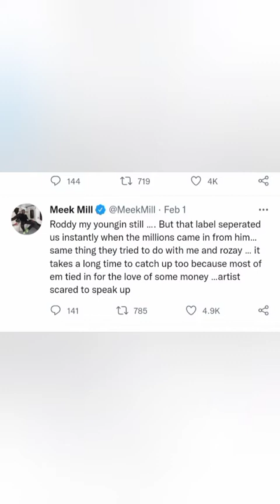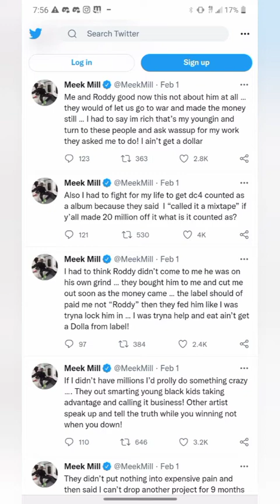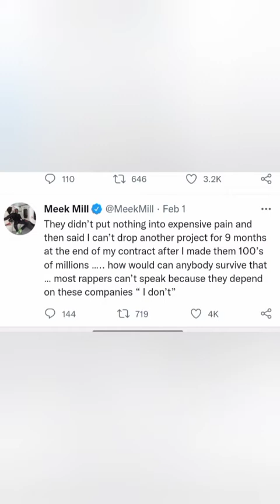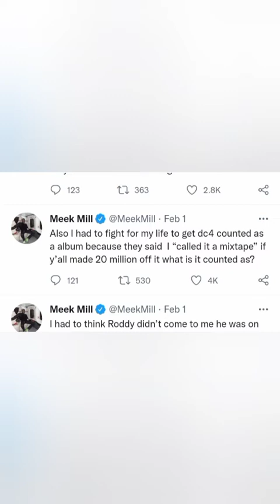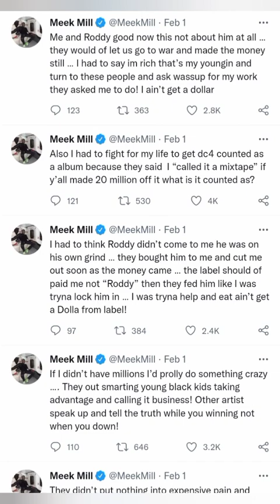MEEK MILL EXPOSES HIS RECORD LABEL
meek mill airs out his grievances with atlantic record and how he can not drop music at the moment